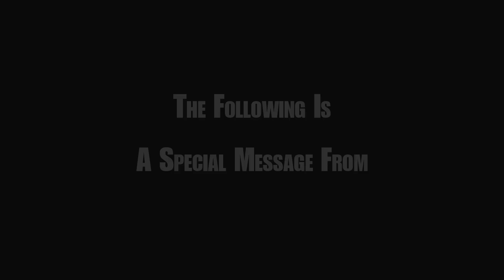A Message For Impact Wrestling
WrestleForce Commissioner Tim Dixon has a message for Impact Wrestling after the events at Aggression.